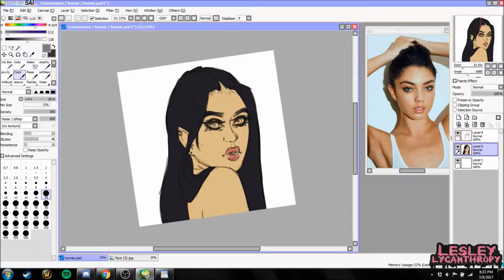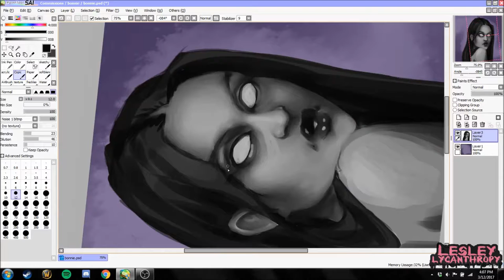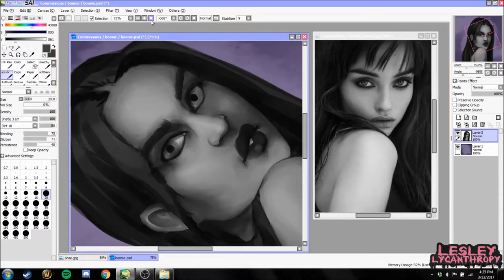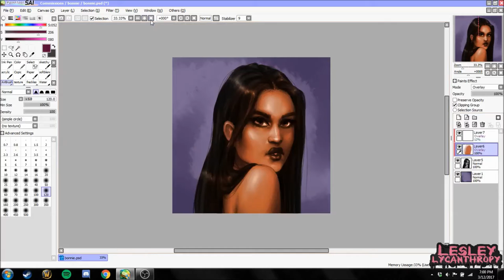[TIMELAPSE] Bonnie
Elapsed Time: 2 hours
Painted with: Paint Tool SAI
Recorded with: Open Broadcast Software